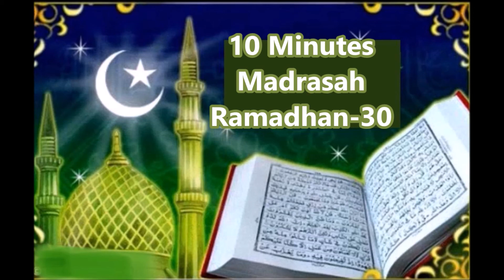10 Minutes Madrasah-31, Ramadhan-30 By Ash Sheikh Anas Mufti.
10 Minutes Madrasah-31, Ramadhan-30 By Ash Sheikh Anas Mufti.